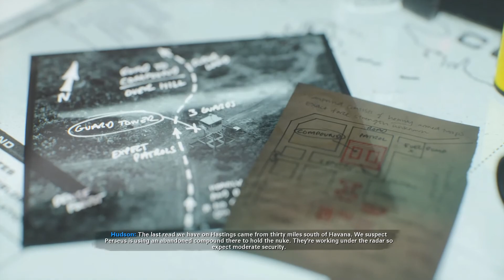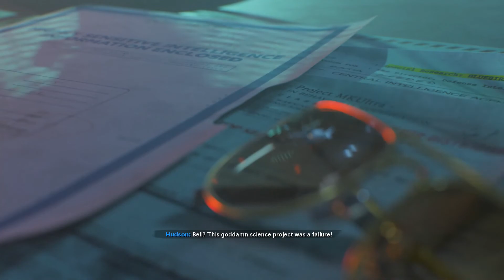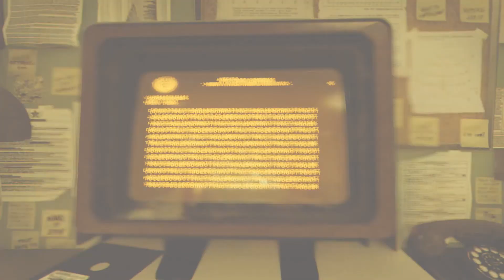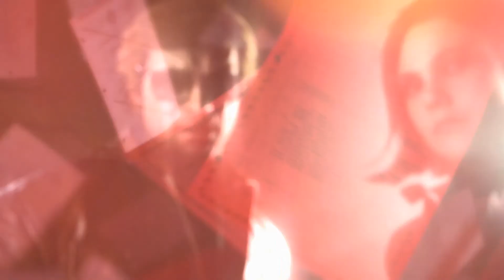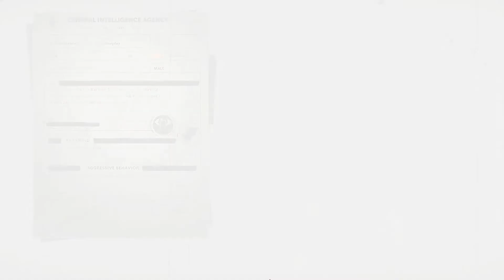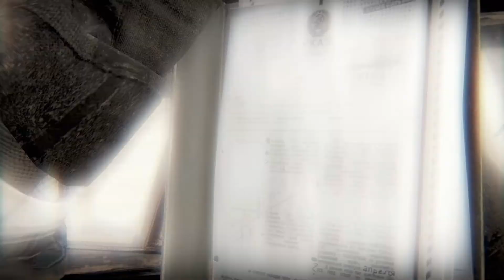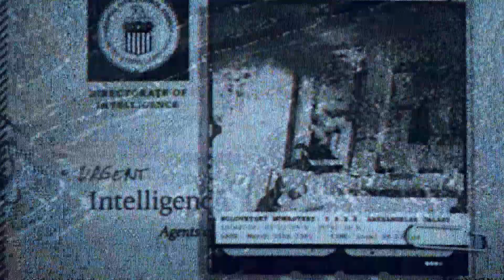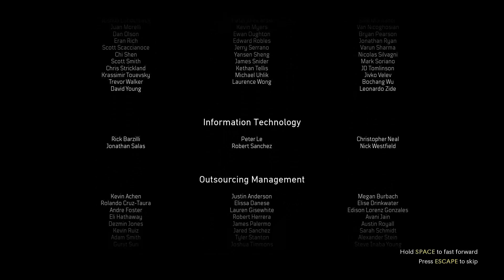Call of Duty Cold War #6 Ending Gameplay Walkthrough | No Commentary Gameplay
Black Ops Cold War is set during the early 1980s of the Cold War. Its campaign follows CIA officer Russell Adler as he pursues Perseus, an alleged Soviet spy, whose stated goal is to subvert the United States and tilt the balance of power toward the Soviet Union. Multiplayer has new game modes, more extensive customization, and new map dynamics and elements.

Hope you guys enjoy the movie.

No commentary only gameplay.